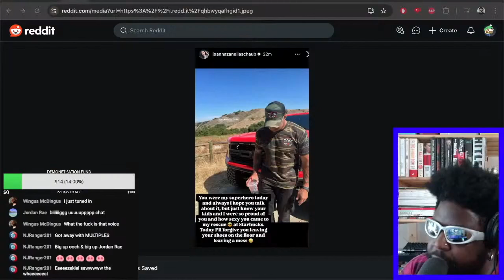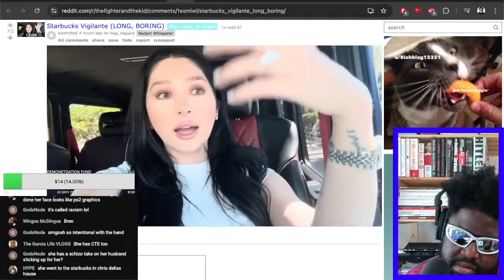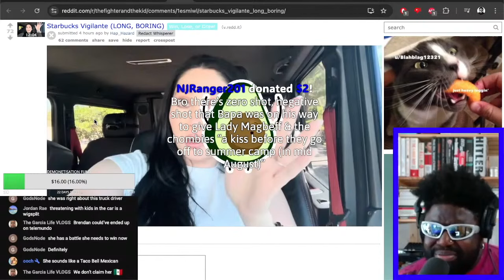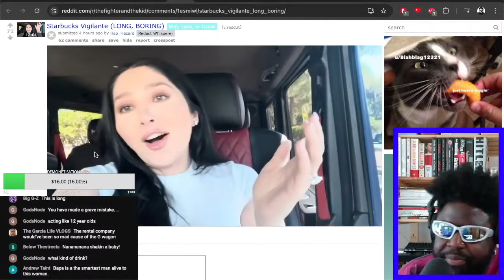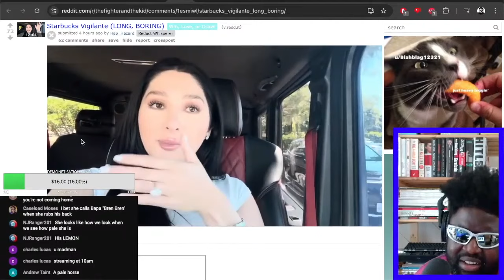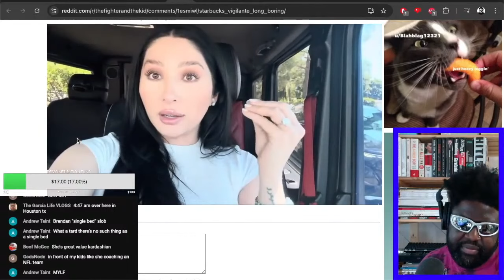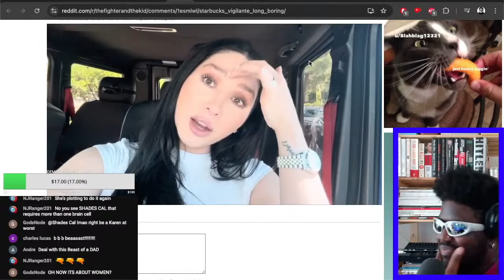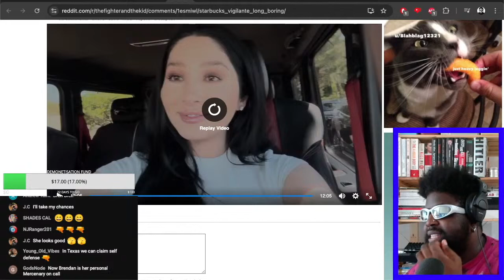BRENDAN SCHAUB'S WIFE HORRIFYING STARBUCKS VIGILANTE STORY